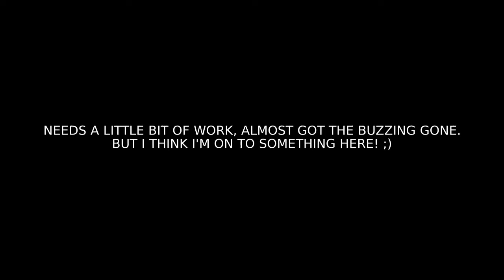Chasing the beanerz with my homemade gimbal stick